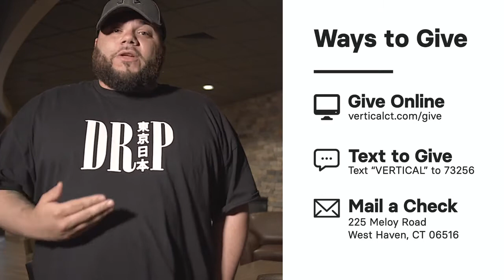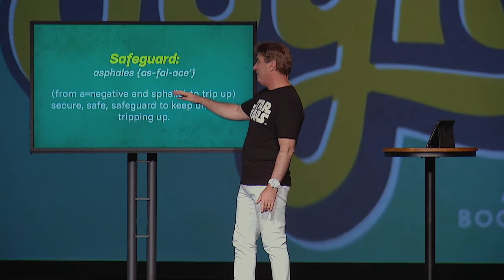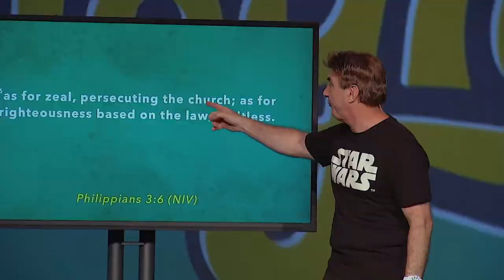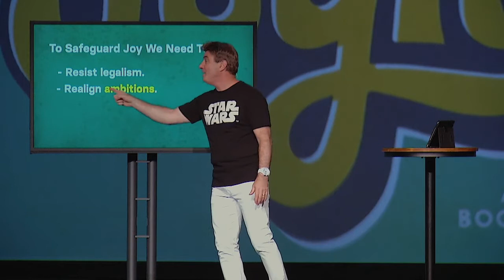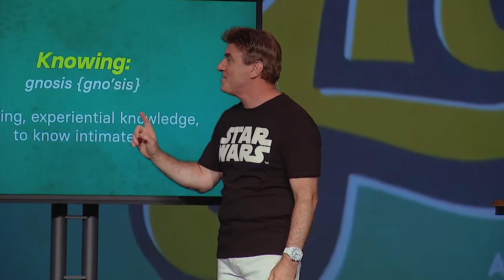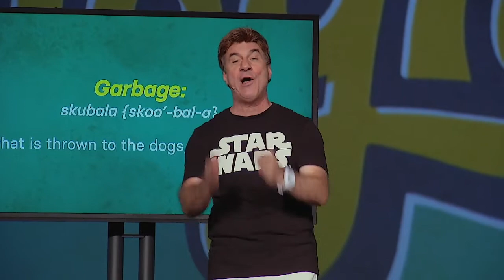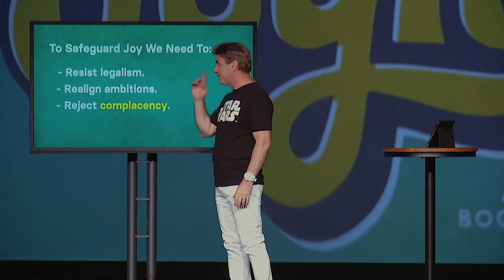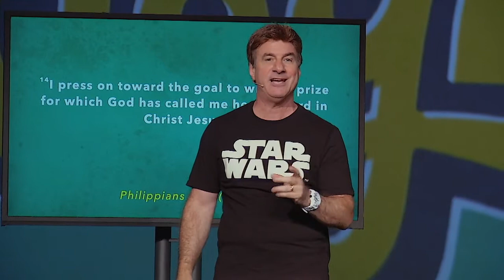Sunday Service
Text to Give: text “VERTICAL” to 73256